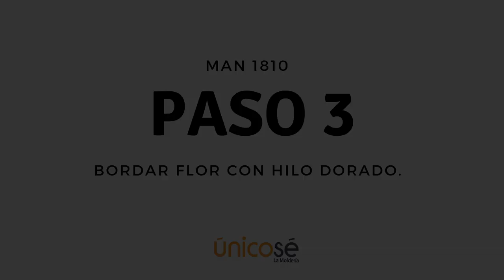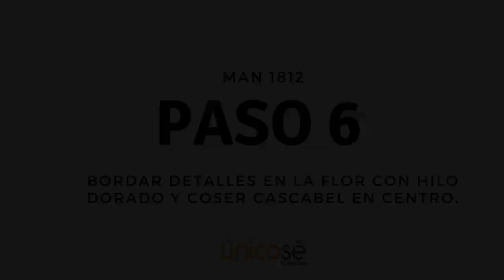DIY COSTURA: Decoración Mesa Navidad. FÁCIL